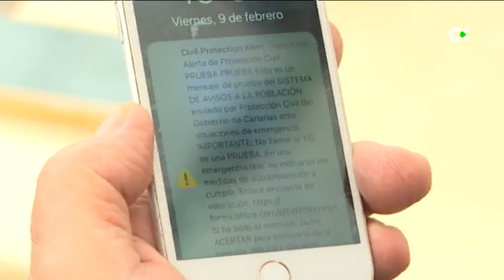El sistema ES Alert no funcionó con Telefónica en Fuerteventura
El sistema ES Alert puesto a prueba este viernes en la isla de Fuerteventura no ha funcionado con uno de los principales operadores de telefonía en Canarias, la compañía Telefónica, debido a un posible fallo en el software del sistema nacional de alertas de Protección Civil, que está siendo analizado por los responsables del Ministerio del Interior.

Informa: Cristina González / Gerardo Jorge / Óscar Romero.